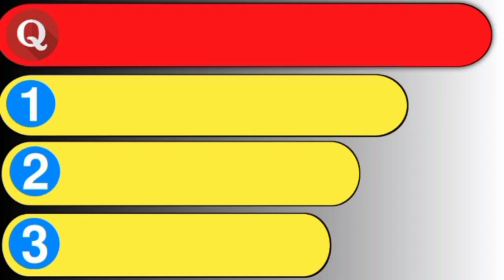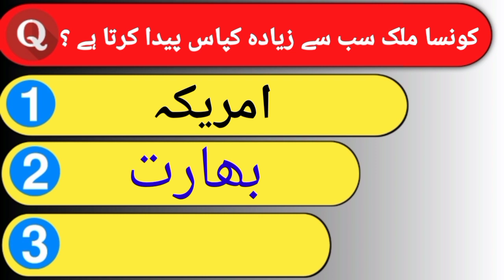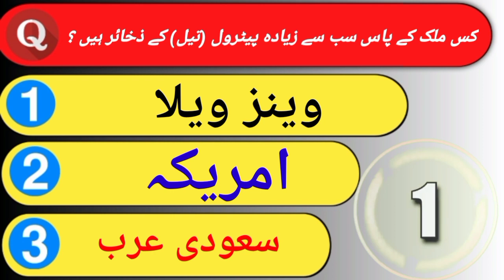paheliyan in urdu with answer | general knowledge in urdu | urdu question and answer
آپ سب دوستوں کو گزارش کی ہمارے چینل کو سپسکرائپ کریں اور لائیک کریں تاکی ایسے آنے والی  general knowledge وڈیو آپ تک پنہنچ تی رہیں  شکریہ 🙏